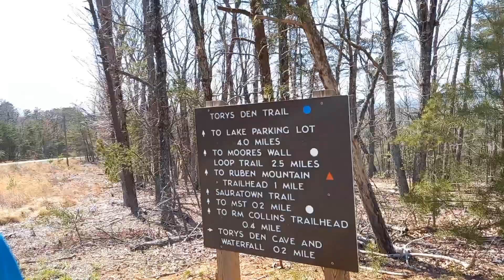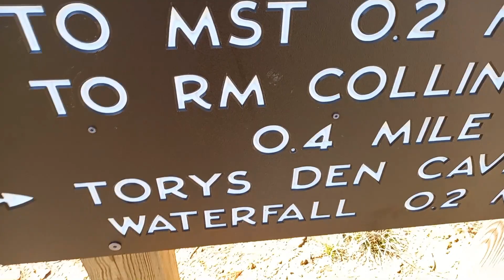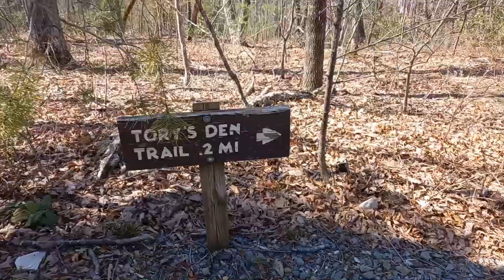Torys Den Cave and Waterfall ( April 4th, 2021)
Torys Den Cave and Waterfalls April 4th, 2021